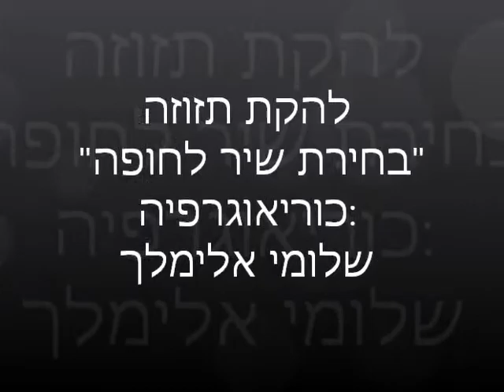להקת תזוזה - בחירת שיר לחופה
להקת תזוזה
"בחירת שיר לחופה"
כוריאוגרפיה:שלומי אלימלך